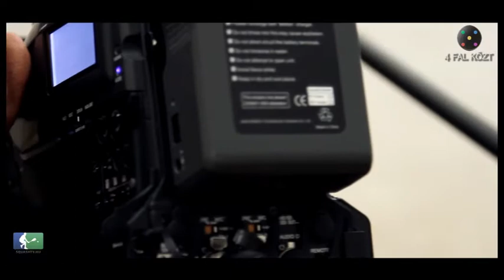Fókuszban a 4 Fal Közt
Pontosabban a Fókusz Pluszban, ami a hétvégén a romák sportolási lehetőségeiről szólt - VIDEÓ!

A RTL Klub Fókusz Plusz című műsora a romák sportolási lehetőségeiről készített riportjában a Négy Fal Közt program hátrányos helyzetű roma iskolásai is helyet kaptak. Az edzésen forgatott anyagból a hétvégi adásban láthattunk bejátszást. A videó ITT érhető el.